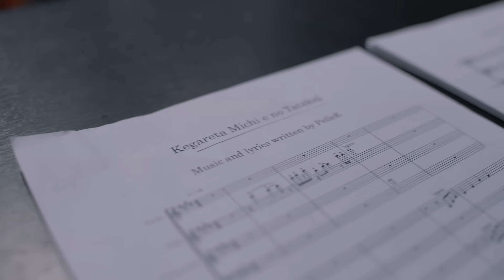PelleK & Diana Garnet 「穢れた道への闘い」 Kegareta Michi e no Tatakai (Muteki no Tabiji)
Music and lyrics by PelleK. 作曲・作詞：PelleK (From my new album "Muteki no Tabiji")

Music video produced by Febersyn.
Directed by Sindre Stigsson T
Filmed, graded and edited by Marius Iversen
Thumbnail and album-cover photography by Isseliza.
Produced by William Graney and Roman Arsafes
Orchestration by William Graney. Mixed and Mastered by Roman Arsafes
Special thanks to Vestfold Symphony Orchestra, Jarl Stemshaug Roe (guitarist in video), pftq and Waterflame, Hjertnes Kulturhus (venue) in Sandefjord, Norway and to Autodidactic Studios for introducing me to Diana Garnet!